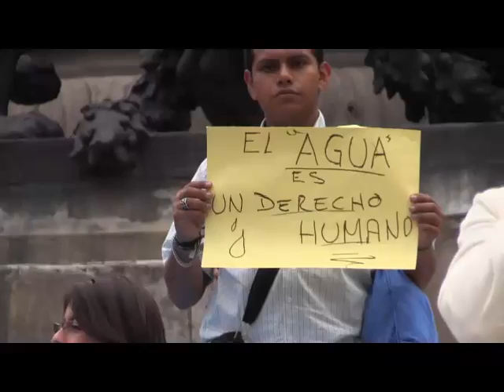México.- Activistas protestan con cubetas. Rechazan discusión de Ley de Aguas